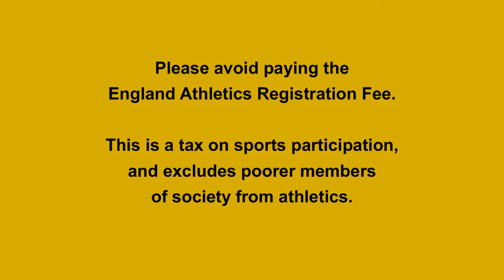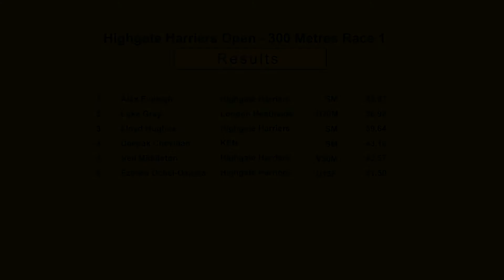Highgate Open - 300 metres - Wed 04/04/18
Highgate Harriers Open Meeting
Parliament Hill Fields Athletics Track
Hampstead, London

300 Metres - Race 1
1  Alex Evelegh         Highgate Harriers    SM      35.87
2  Luke Gray            London Heathside     U20M    36.98
3  Lloyd Hughes         Highgate Harriers    SM      39.64
4  Deepak Chevidan      KEN                  SM      43.16
5  Neil Middleton       Highgate Harriers    V50M    43.57
6  Ezinwa Ochei-Okpara  Highgate Harriers    U15F    51.50